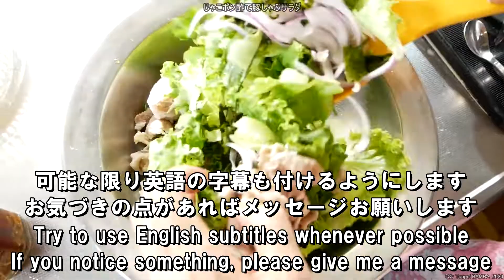シャブシャブのやり方 How to Shabu-Shabu